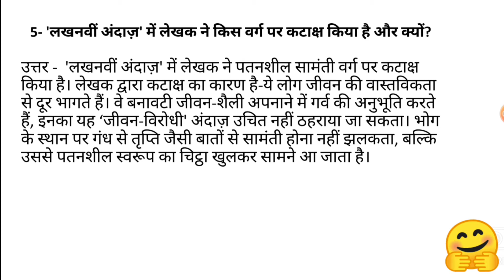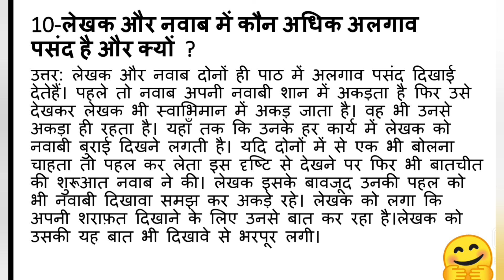Class 10 Hindi | Lucknowi Andaaz kshitij Chapter 12 Question Answer Board sepcial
Board Exam Class 10 Hindi | Lucknowi Andaaz kshitij Chapter 12 Question Answer  sepcial
यह वीडियो परीक्षा की  दृष्टिकोण से अत्यंत महत्वपूर्ण है।
Cbse class 10 Hindi Board  की परीक्षा के लिए यह प्रश्नोत्तर  श्रृंखला का दूसरा वीडियो है
इन प्रश्नों को देखने सुनने के बाद पाठ की तैयारी बहुत कम समय में की जा सकती है
परीक्षा के दृष्टिकोण से यह अति संभावित प्रश्नों का संग्रह है ।